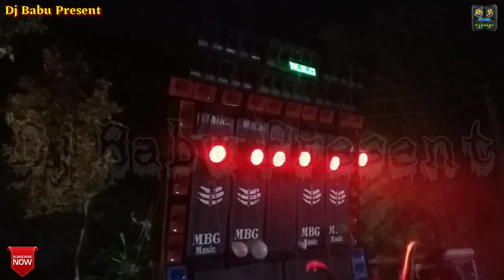MBC Music || New Set-Up 4Bass 4Mid || Champatala No1 Box Competition || Dj Babu Present